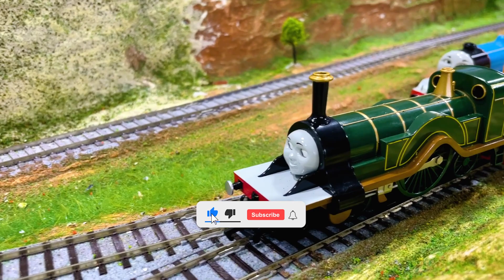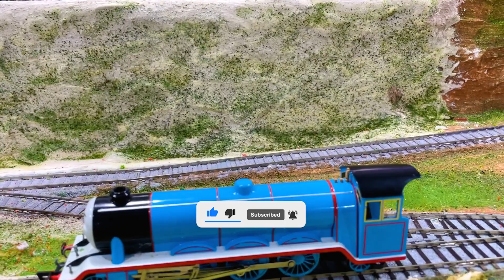KERETA EDWARD MENABRAK MOBIL EXCAVATOR! | THOMAS AND FRIENDS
Bantu Channel Dunia Kereta TV Berkembang, Ya!!